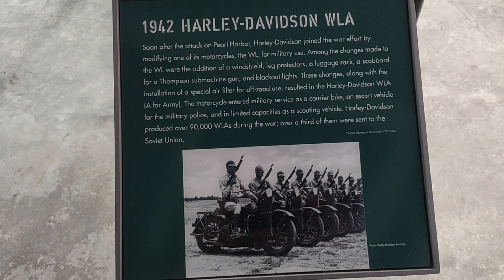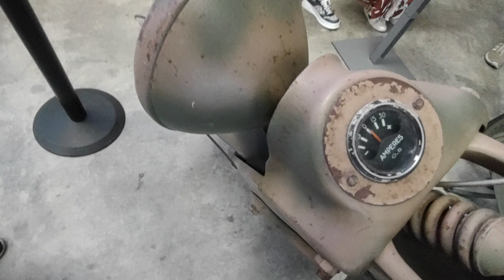New Orleans - WWII Museum - US & German army motorcycles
WWII Museum - US and German army motorcycles.